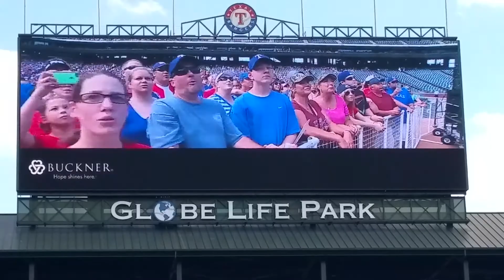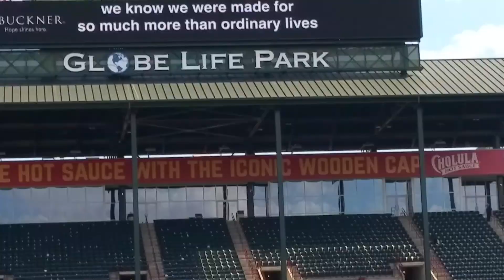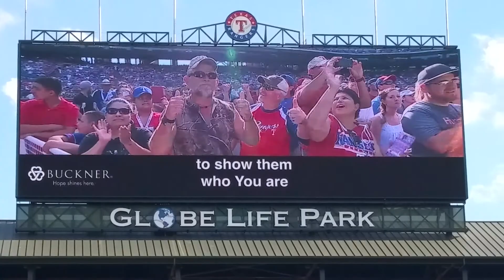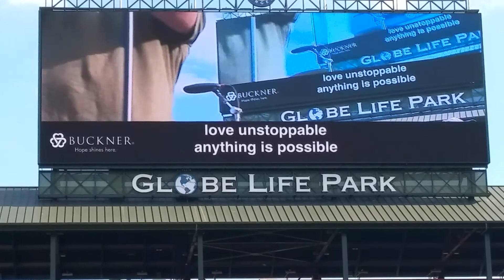Casting Crowns concert 2